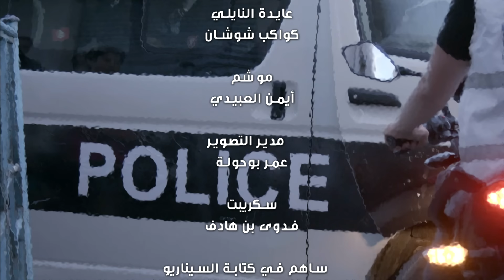Awled Moufida S03 Episode 13 Partie 03